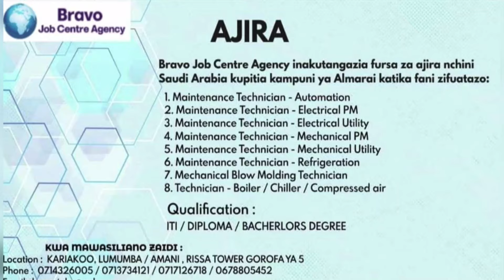WAITARA AIBUA TUHUMA NZITO za MAUAJI - ''NEEMA MIAKA 13 AMEPIGWA RISASI 2 - WANNE WAMEUAWA''...